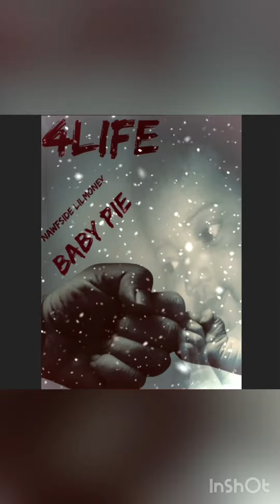Nawfside lilmoney baby pie